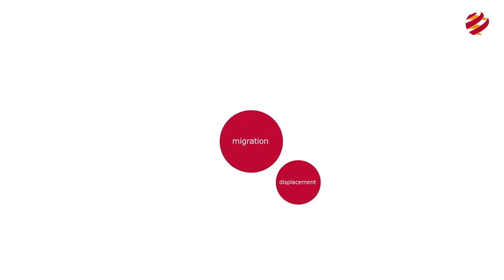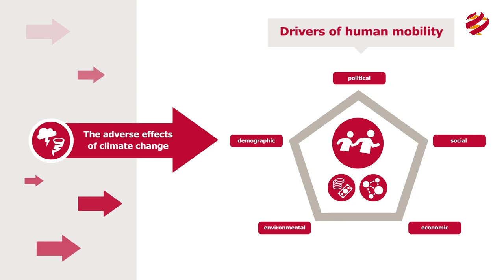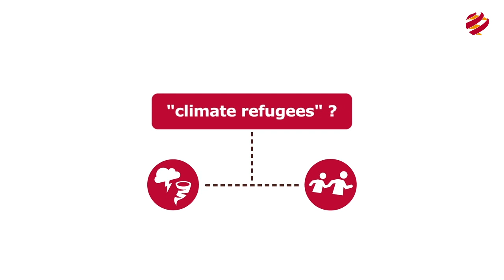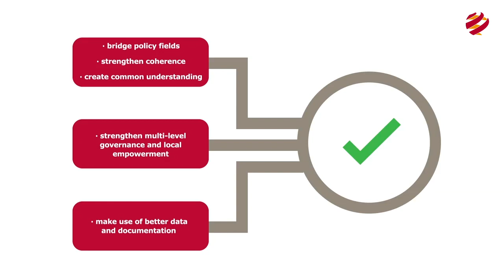Climate and migration: How do they connect?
Migration and climate change are both highly complex phenomena. In the public debate we often hear about „climate related migration“ or even „climate refugees“, and very often this is done with a note of alert.

Learn in this video what research says about this topic! Learn about terms, concepts and cases worldwide to understand why changing attitudes and improving the governance of human mobility can make a difference.

About the projects:
With the Klimalog project IDOS promotes awareness for interlinkages between climate and development policy and furthers a goal-oriented dialogue between pertinent actors in politics, academia, civil society and the private sector.

In it projects on refugees and displacement, the German Development Institute / Deutsches Institut für Entwicklungspolitik (DIE) addresses the multidimensional causes and explanatory factors of human mobility, and investigates the sustainability of different strategies for managing it.

This is possible with the financial support of the German Federal Ministry for Economic Cooperation and Development (BMZ).